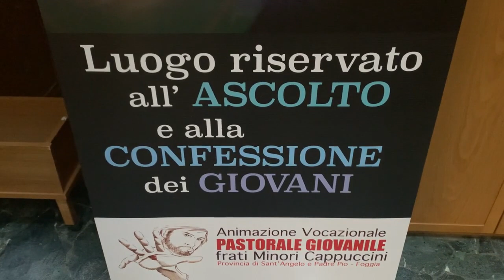Padre Pio racconta cosa accadde il 20 settembre 1918